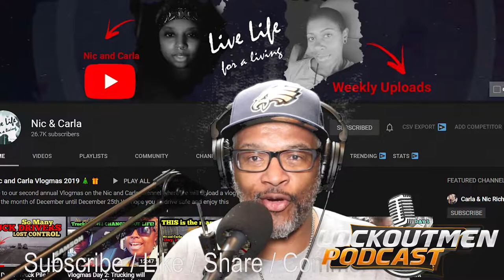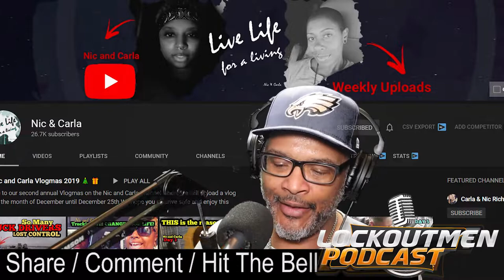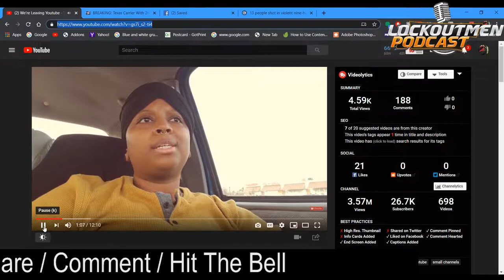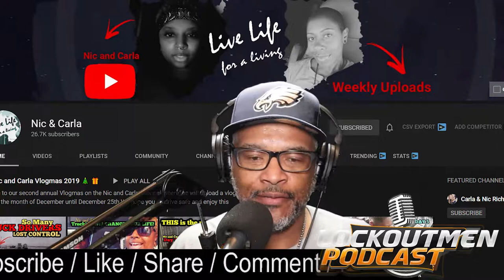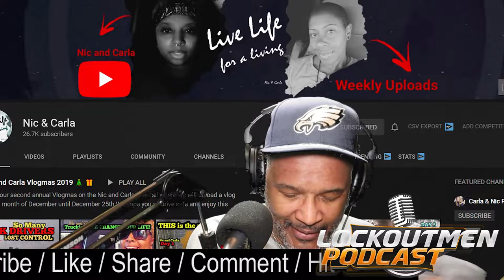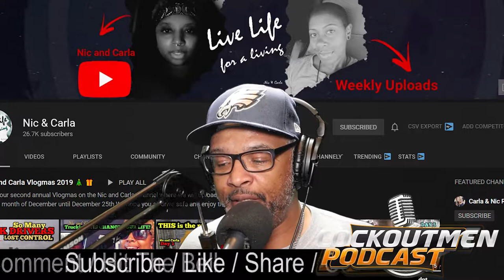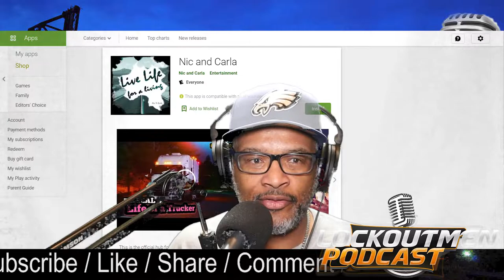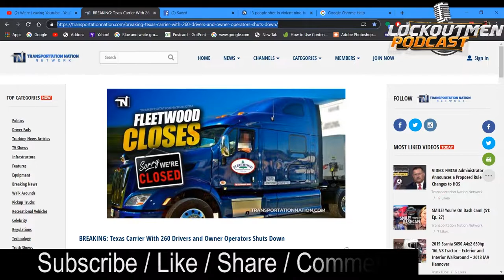Leaving Youtube | Lockoutmen Podcast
@nicandcarla Leaving Youtube Shocking news!

With All the issues going on YouTube one of my favorite YouTube Truckers Is Leaving YouTube, Well not all the way gone but they will limiting the amount of content they upload on youtube .